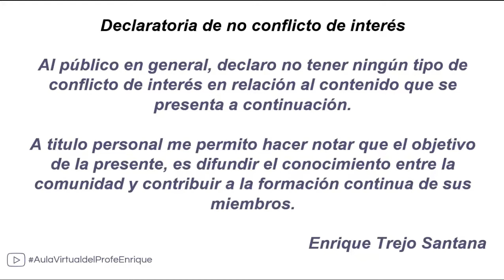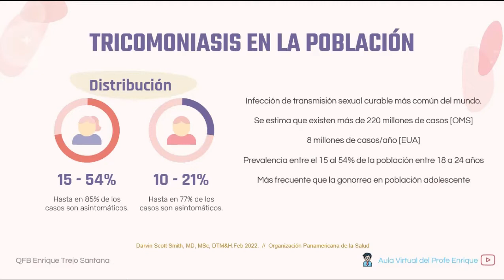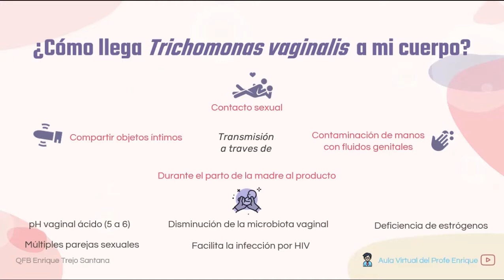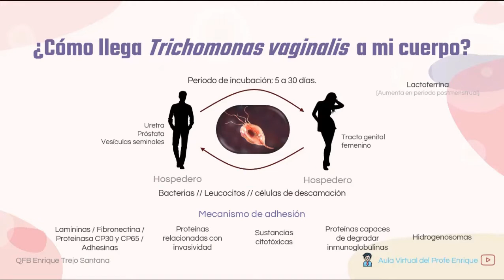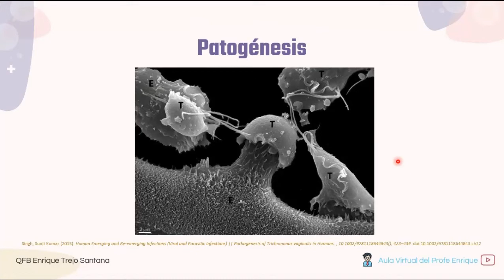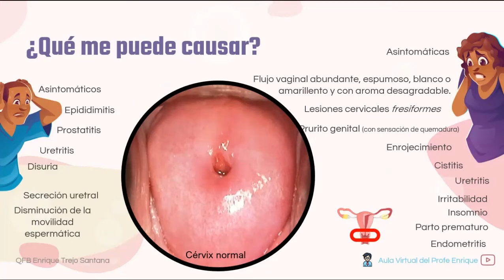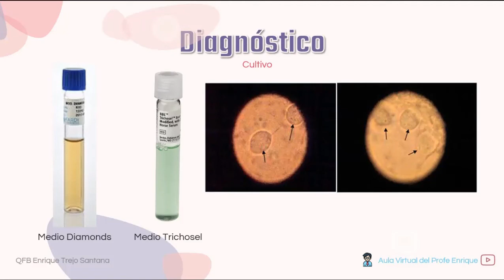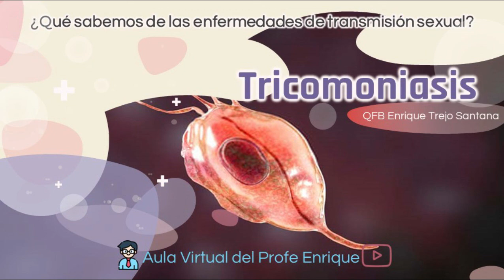Tricomoniasis, una parasitosis ¿olvidada?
En esta ocasión les hablaré de una parasitosis que es más frecuente de lo que pensamos, la tricomoniasis es una entidiad clínica que afecta principalmente a la población en edad reproductiva.

Como citar este video en formato APA:

Trejo Santana, E. [Aula virtual del profe Enrique] (03 de mayo de 2022). Tricomoniasis, una parasitosis ¿olvidada? [Video]. Youtube